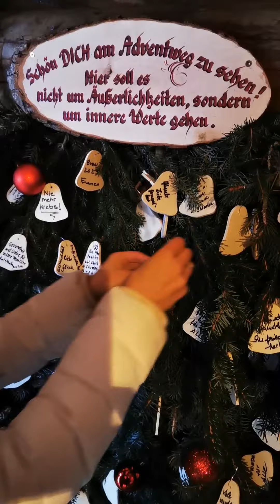Adventweg am Katschberg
Ein ursprünglicher Adventweg im Herzen der Katschberger Berge.